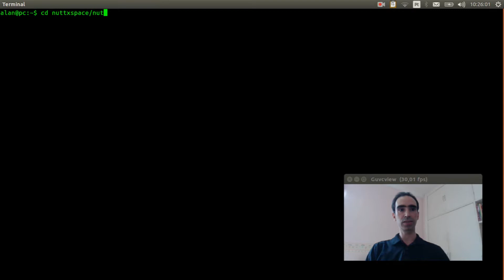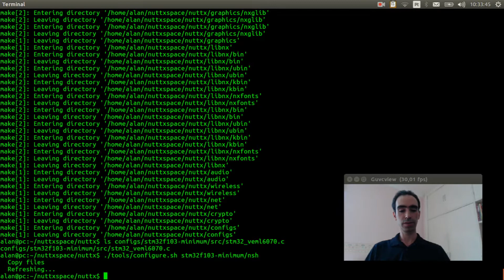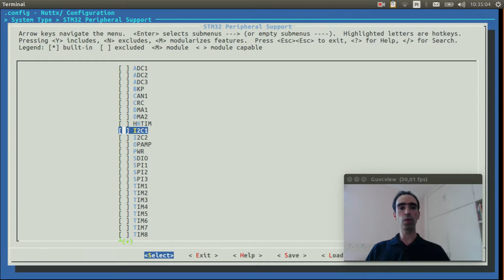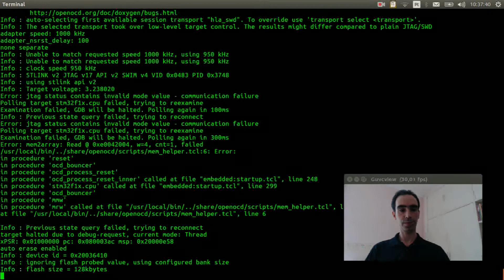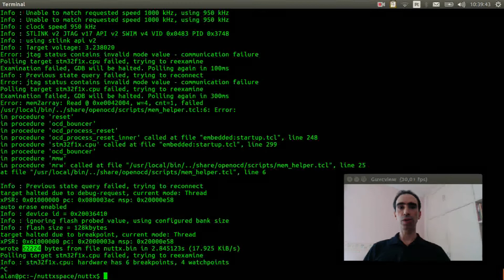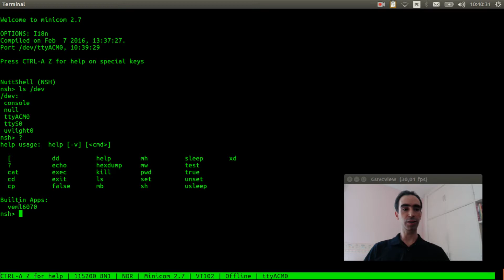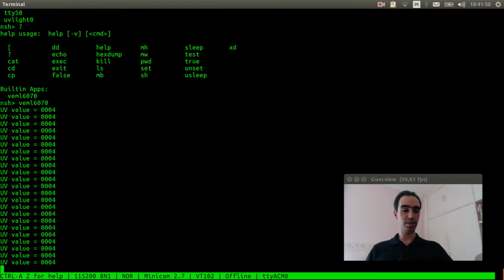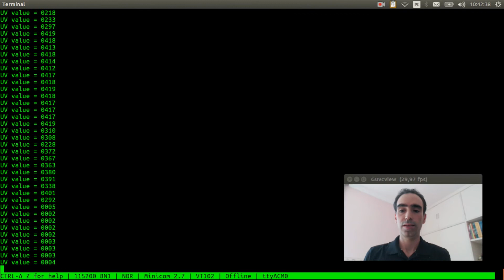#028: Using an Ultraviolet Sensor on NuttX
In this video I explain how to use the Vishay VEML6070 Ultraviolet sensor on NuttX.